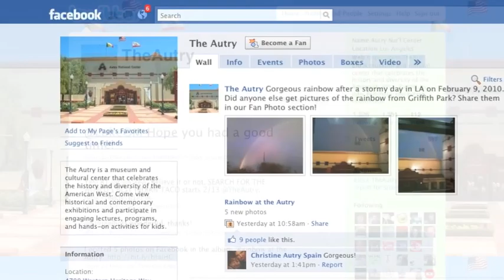Career Advice from Internships.com - Julia Bensfield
Julia Bensfield, Marketing & Social Media at The Autry National Center. for more career advice and listings and tools to land the perfect internship.